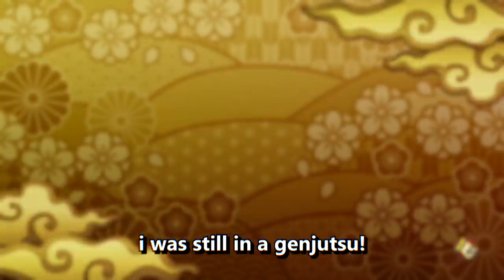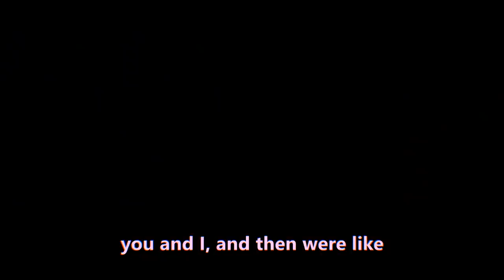Boruto's Karma Is INSANE....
THE KARMA!! Today on the channel we are hopping back into Naruto To Boruto Shinobi Striker and now we are doing with another one of the three idiots, Seereax! The goal is to activate borutos karma and make my entire team invincible, if we can do that than the Ninja world league aka ranked is just an easy win for us!! Right?